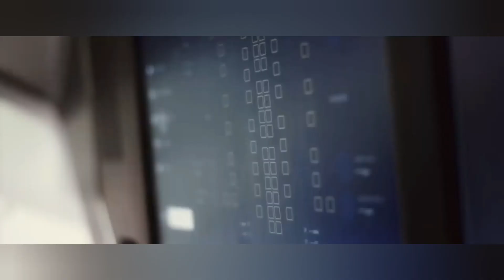TARİXDƏ İLK DƏFƏ ÖZƏL ŞİRKƏT "İNSANLI" UÇUŞ REALLAŞDIRACAQ | CREW DRAGON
SpaceX şirkəti Marsa yollanmaq üçün nəzərdə tutulmuş kosmik gəmidən əlavə həmçinin insanların Yer kürəsinin orbitinə göndərilməsi üçün olan texnologiyalara da sahibdir. Onların sırasında Crew Dragon kosmik gəmisi var. Beləliklə SpaceX şirkətinin CEO-su Elon Musk NASA agentliyinin rəhbəri Jim Bridenstine ilə birlikdə Crew Dragon kosmik aparatının BKS-ə (Beynəlxalq Kosmik Stansiya) idarə olunan uçuşun reallaşdırılmasına hazır olduğunu elan edib. Bu barədə The Verge saytı xəbər verib. Bununla yanaşı həmin uçuşun nə zaman reallaşdırılacağı barəsində də məlumat verilib.

    Konfrans çərçivəsində NASA rəhbəri bildirib ki, əgər hər şey plana uyğun getsə, ilk uçuş gələn ilin birinci rübündə reallaşdırılacaq. Hal hazırda NASA astronavtlarının kosmosa göndərilməsi uğrunda SpaceX şirkəti Boeing ilə yarışır. Buna baxmayaraq bu şirkətlərdən heç biri hələ idarə olunan uçuşu təşkil edə bilməyiblər. Commercial Crew proqramı çərçivəsində astronavtların kosmosa çatdırılması hələ 2017-ci il üçün planlaşdırılırdı. Lakin NASA dəfələrlə bu proqramı təxirə salmalı olub. Bu ilin mart ayında SpaceX şirkəti Crew Dragon-un pilotsuz versiyasını BKS-ə göndərmişdi.
 Nəticədə kosmik aparat uğurlu şəkildə BKS ilə birləşmişdi və daha sonra Yer kürəsinə geri qayıtmışdı. Lakin bir ay sonra həmin kosmik gəmi Yer səthindəki testlər çərçivəsində yandı. Nəticədə həmin aparatın daxil olduğu proqram müəyyən müddətlik təxirə salındı. SpaceX hələ kiçik mühərriklər ilə bağlı problemi aradan qaldırmayıb. Məhz həmin problem nəticəsində əvvəlki testlərdə kosmik aparat yanmışdı. Həmçinin kosmik aparatın paraşüt sistemi də düzgün çalışmır.

    Musk ilk idarə olunan uçuş startına kimi digər problemlərin də aşkar ediləcəyini istisna etmir. Buna baxmayaraq partnyorlar əmindirlər ki, bütün problemlərin aradan qaldırılmasından sonra astronavtlar artıq özəl şirkətin köməkliyi ilə BKS-ə gələn ilin birinci rübündə yollana biləcəklər. Konfrans çərçivəsində Musk ilə NASA rəhbəri onu da qeyd ediblər ki, onlar astronavtların həyatarının təhlükəsiz şəraitdə olduqlarına əmin olmayınca həmin uçuş reallaşdırılmayacaq.